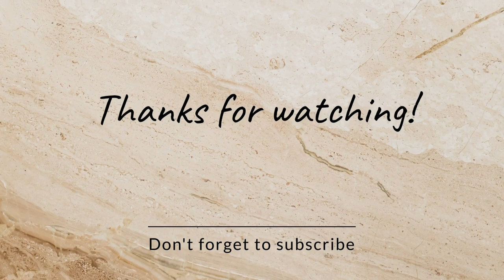Janmasthami Pujo 2023 Part 2..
Please Subscribey Channel🙏